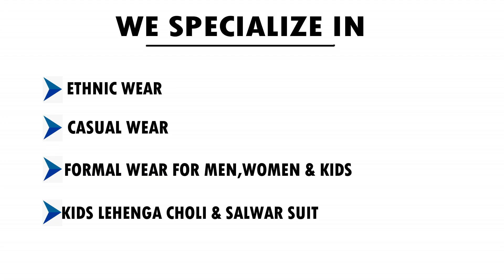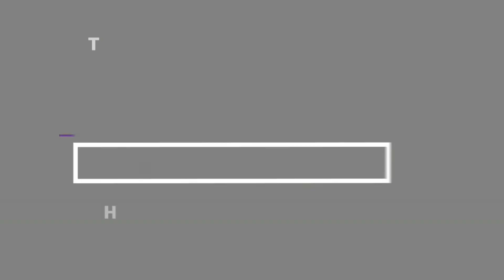Monte Carlo Sweaters for Men | New Arrival Men's SWEATER Collection | Winter wear collection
For Order And Any inquiry call / whatsapp - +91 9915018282

Address : 22, Katra Jaimal Singh, Katra Ahluwalia, Amritsar, Punjab 143001.

3 sal ke bacche ke pathani suit
pathani suit for gents
pathani suit for marriage
pathani suit for dark skin
4 sal ke bacche ka pathani suit
pathani suit 5e
5 sal ke bacche ka pathani suit
5 sal ke bacche ka pathani suit ki cutting
5 sal ke ladke ka pathani suit
pathani suit 69
6 sal ke bacche ka pathani suit
6 mahine ke bacche ka pathani suit
6 sal ki ladki ka pathani suit
pathani suit 7 days to die
7 sal ke bacche ka pathani suit
7 sal ke bacchon ke pathani suit
pathani suit 89
pathani suit 8d
pathani suit 88
8 sal ke bacche ka pathani suit
8 sal ke bacche ke pathani suit
pathani suit 99
pathani suit 90s